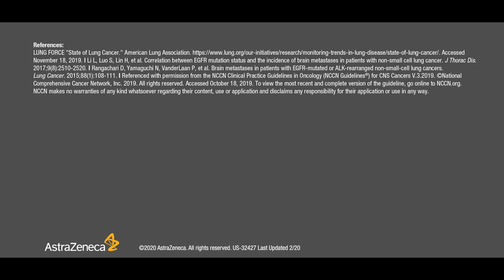Dr Balazs Halmos: CNS metastases in EGFRm mNSCLC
Dr Balazs Halmos—Director of Thoracic Head and Neck Oncology at Montefiore Albert Einstein Cancer Center—discusses the prevalence of CNS metastases in EGFRm mNSCLC. In this video, Dr Halmos shares his approach to addressing this important clinical issue.